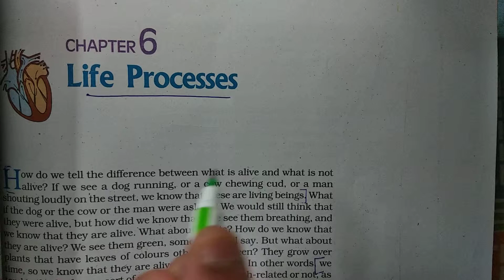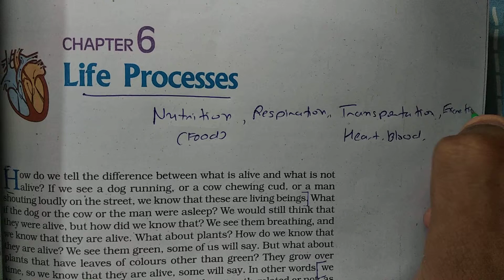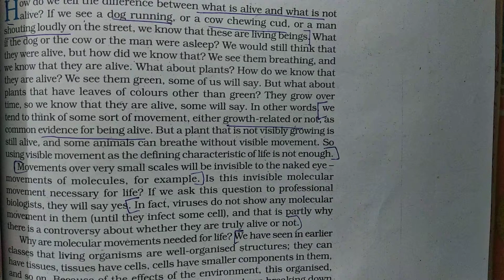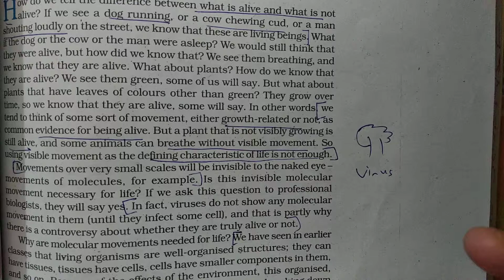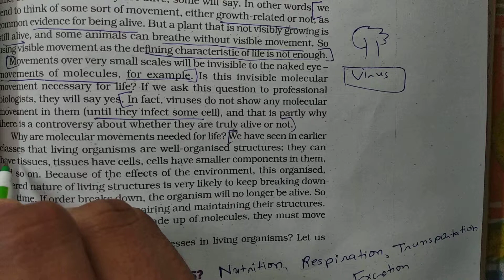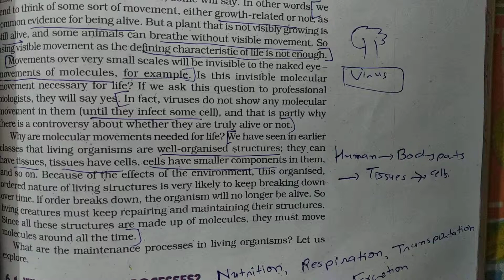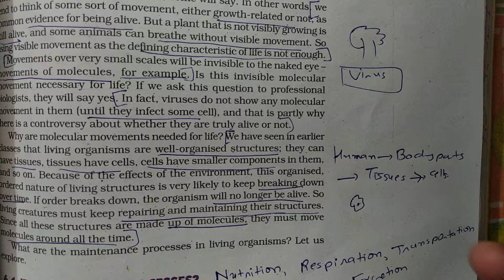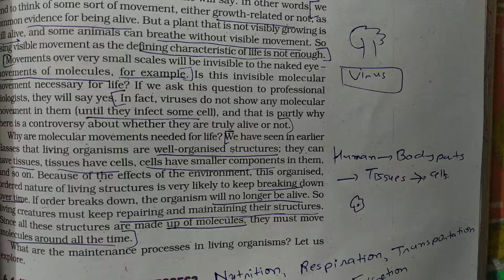Class 10 Science Chapter-6 "Life Processes" (6.0) nutrition, respiration, transportation, excretion